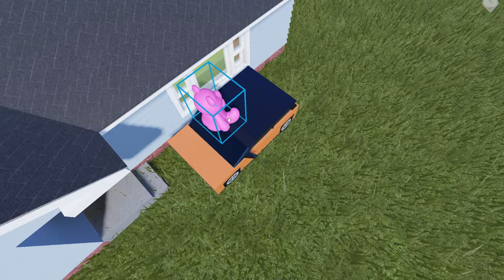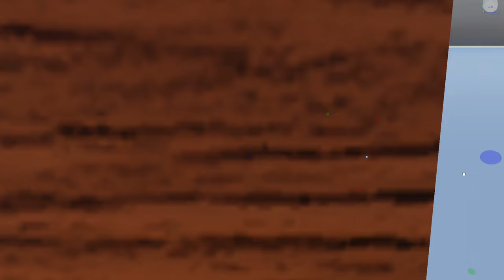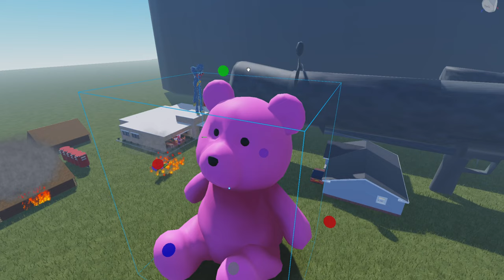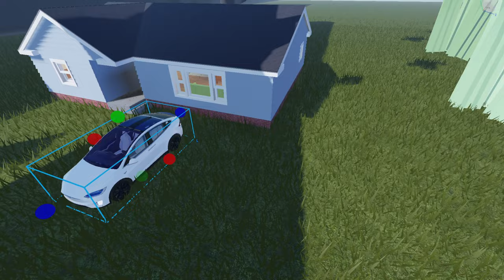THE RETURN OF TEDDEH